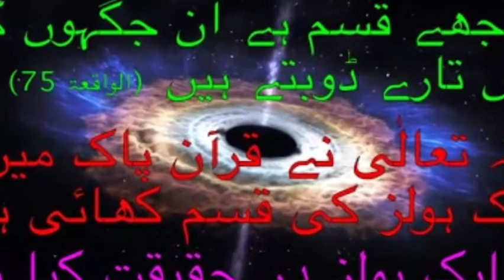Black Holes Explained – From Birth to Death In Urdu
Black Holes Explained – From Birth to Death
black hole ki hakkekat janny is video main yeh kia hyn or islam main in ka kia tsawur hay ALLAH quran main is k bary main kia farmaty hyn janny k liye video dekhyn